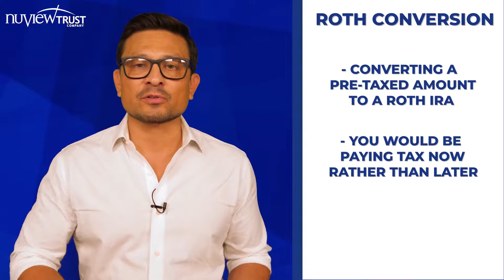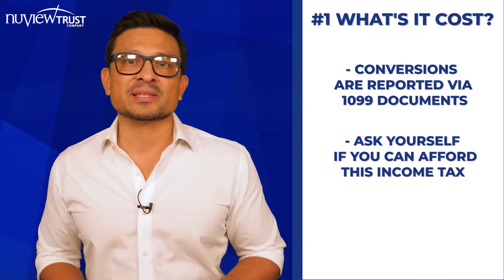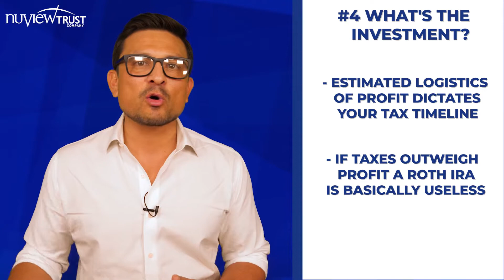Should I Convert My IRA To A Roth - 5 Things To Consider Before Doing It | NuView Trust Company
Should I Convert My IRA To A Roth - 5 Things To Consider Before Doing It

Today, we're going to talk about five considerations you should make before doing a Roth conversion.
First, what is a Roth conversion?
Simply put, it's when you decide you want to take money from a pre-tax account - like a traditional IRA or a SEP IRA - and pay taxes on it to convert it to a Roth IRA.
The reason for doing that is that you're ripping the band-aid off and paying the taxes now versus paying it later. Now, there are a lot of benefits to a Roth IRA, which we talk about in other segments.

Now let's talk about five things you should consider before doing a Roth conversion.

Roth Consideration # 1: Cost.
When you do a conversion from a traditional IRA to a Roth IRA, you're going to get that converted amount reported on a 1099 that you get in the following January.

You treat that amount as normal income added to your adjusted gross income, and you pay normal income tax on it.

So, the first question you want to ask yourself is for the amount that I convert: “Can I afford to pay the taxes on that when it comes to tax time?”

Roth Consideration # 2: What do you think your tax bracket will be in the future?
Now, a lot of us don't have a crystal ball.
It depends on how far you're trying to look in advance, but some people consider “Well, if I'm making less money now, and I plan to make more money later, I'll be in a higher tax bracket.”

So oftentimes, depending on your current tax situation, you may want to do a Roth conversion because you're in a lower income or lower income tax bracket.  But, if you're in a higher income tax bracket that may change things.

Roth Consideration # 3: Recovery period.
This is a big one.
You have to decide where your breakeven point is.
That is, comparing the taxes you paid to convert to the investments now in your Roth IRA, when are you going to see the breakeven point when it comes to your tax-free growth?
This is important when it comes to your investments.  Some investments take a short time to hit that recovery period.
If you're invested in something like a CD, you may never see the recovery period, and so it might not make sense.
However, that's not because the conversion doesn't make sense, because it’s the investment that doesn't make sense.

We go live with education almost daily.

We love to provide investors the true story of what's possible inside of an IRA, and possible inside of a 401k.

NuView Trust
NuView IRA Processing Office, 280 S Ronald Reagan Blvd STE 200, Longwood, FL 32750

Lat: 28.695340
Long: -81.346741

00:00 - Intro
00:17 - Roth Conversion
00:40 - Cost
01:13 - Tax Bracket
01:44 - Recovery Period
02:28 - What Investment
03:38 - Generational Wealth